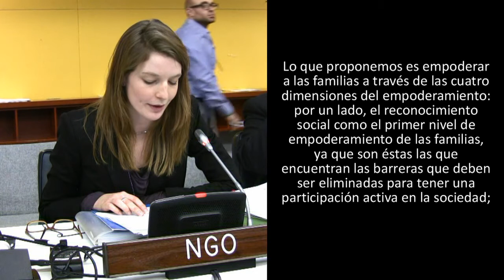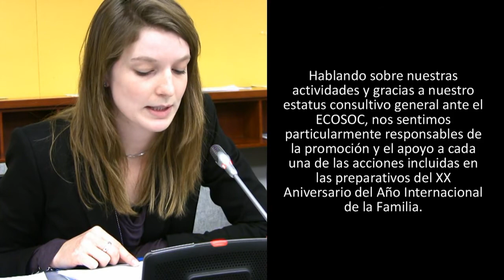Comisión de Desarrollo Social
Declaración oral realizada por Eloïse Leboutte, una de las representantes de IFFD en Naciones Unidas, durante la reciente Comisión de Desarrollo Social y que trató del empoderamiento de las familias y los preparativos para el XX Aniversario del Año Internacional de la Familia.